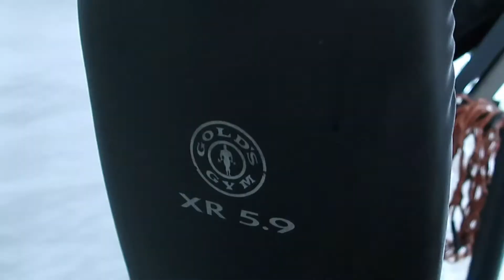Eating Garlic | MY WORKOUT ROUTINE | DAY IN LIFE #502